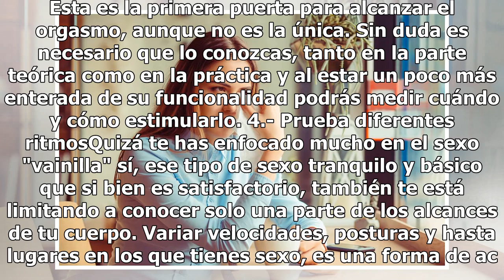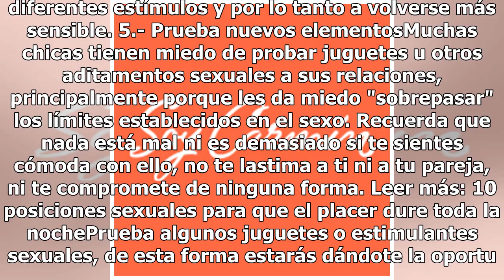¿Cómo llegar al orgasmo más rápidamente? Te damos 5 claves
Foto: Unsplash Para muchas mujeres el orgasmo todavía es desconocido; ya sea porque no han sabido conducir su placer hacia el máximo o porque simplemente no tienen idea de que no lo han experimentado. En todo caso, ya sea que tengas orgasmos recurrentes o no, te compartimos algunos consejos para ele...